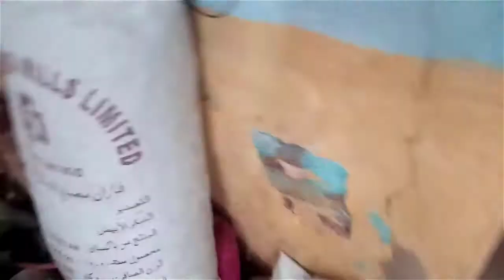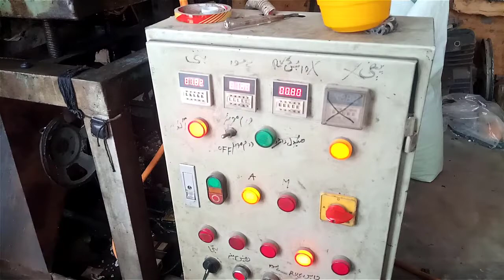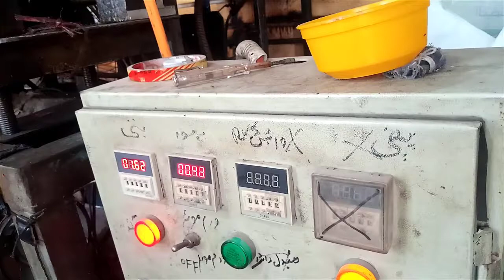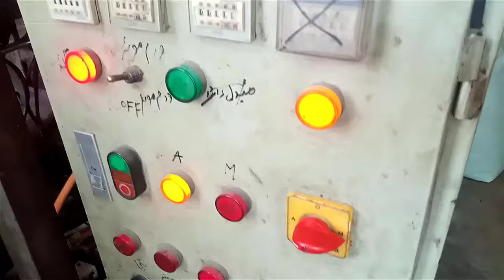Plastic bottle making using Waste plastic Recycling